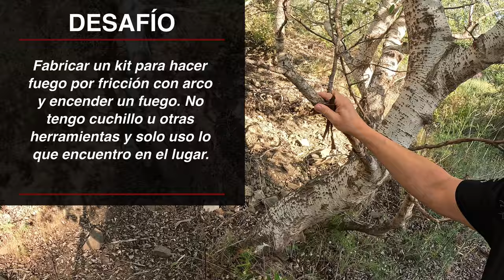Desafío: Fuego por Fricción con Arco SIN Cuchillo (Entrenamiento de Supervivencia)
Desafío de Supervivencia: ¿Consigo hacer un fuego primitivo con el método de "Fuego por Fricción con Arco" de circunstancia y SIN cuchillo?

► Mis botas de Supervivencia con cordones que aguantan

* Si quieres apoyar mi canal, estaré encantado de que hagas tu pedido a través de los enlaces de Amazon. Recibiré una pequeña comisión. No hay costes adicionales para ti. Saludos Mike

►► Lista completa y actualizada de todo mi equipamiento (incluido calzado, ropa, cuchillos, etc.)